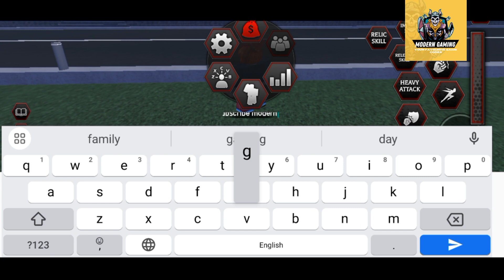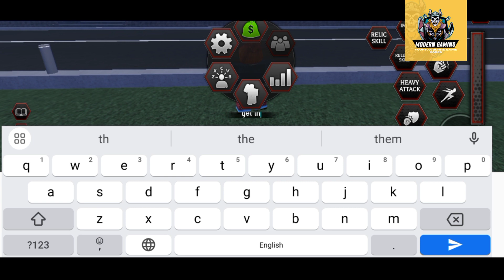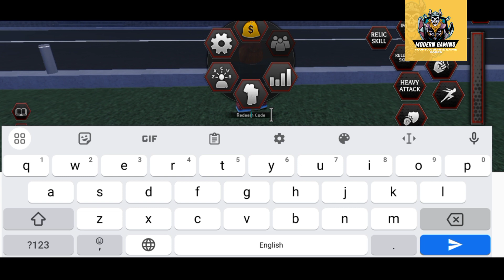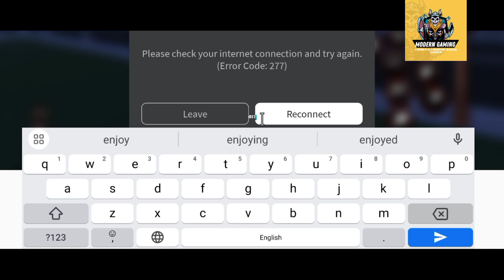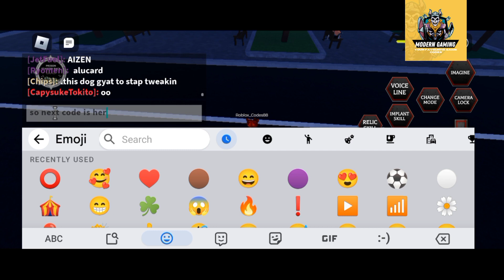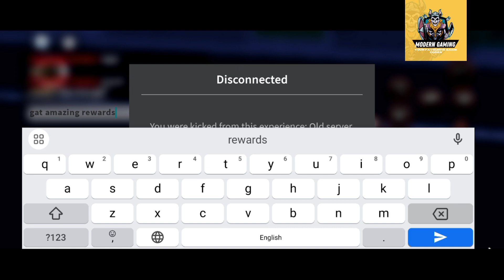⭕ NEW CODE ⭕ PROJECT BAKI 3 CODES - NEW ROBLOX PROJECT BAKI 3 CODES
Welcome Guys

Thanks